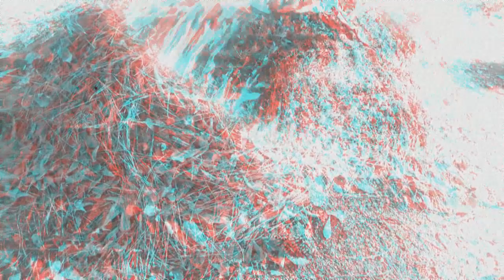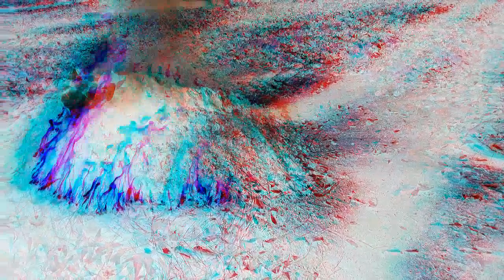BLUNT MUSIC: Mystery Chill Space Ambient Mystery Mix Tape Toke Session (12 minutes)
Video Produced and Edited by Cheaptoyman. Music by Ov Moi Omm and Ihsan & The Cabinet of Dr. Caligari. WE DO MONTHLY DRAWINGS :)